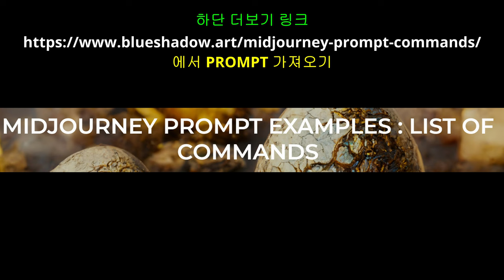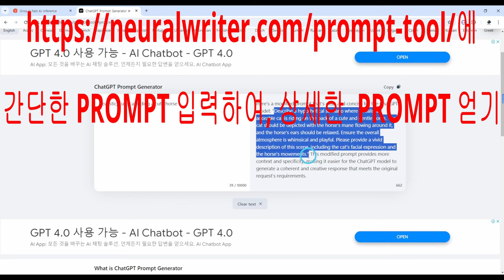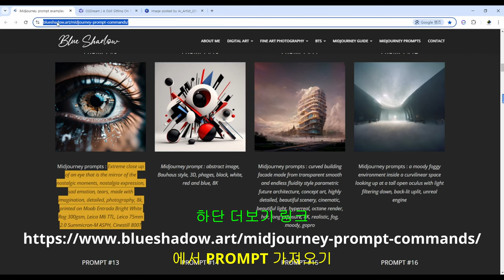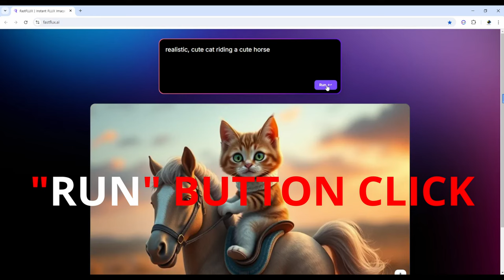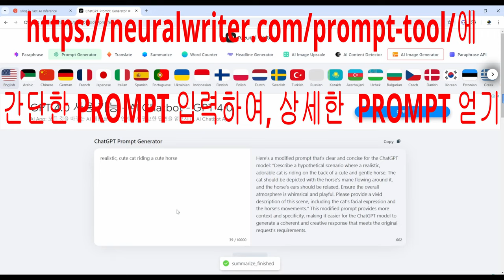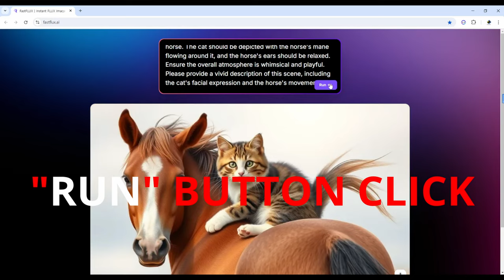뚝딱! 이미지 / 그림 : BY FASTFLUX.AI // 텍스트를 이미지로 변환하기 놀이 / 하단 더보기 URL LINK를 참고하세요. /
PC에서 실행하세요.

아래 URL LINK는 위 동영상에서 사용한 자료가 있는 곳입니다.

TEXT TO IMAGE :

1. 텍스트(PROMPTS)를 이미지로 바꿔주는 AI SITE입니다.

2. 이곳에서 관심있는 PROMPTS TEXT를 가져옵니다.

3. 간단한 PROMPTS를 넣으면, 상세하고 구체적인 내용으로 치환해줍니다.

1. 당구, 4구, 사구, 세리당구
2. 세리 : 당구 최고 기술, 당구의 꽃, 당구 궁극의 기술
3. 세리시연 :  정필규 세리당구 아카데미 카페 운영자 정필규

1. 세리당구_무료 및 유료 카페
3. 공교육 대입정보 ONE-STOP :  고교교사 전용 네이버 카페(입시)

*** 제공 자료(유료 회원용) :
1. 음성 동영상 _ 세리 해설, 세리 이론 및 실제, 구도별 공략법
2. 비법 및 희귀 자료

세리예찬

2024년 01월 28일까지

3520일 16019시간 (일단세리 : 1220일 3960시간) 연마한 세리 독학발전사이기도 합니다.